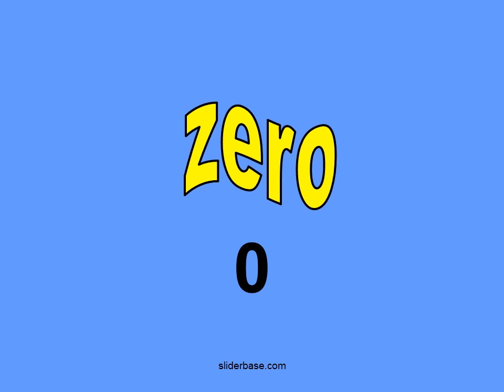Numbers 1- 20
zero
one
two
three
four
five
six
seven
eight
nine
ten
eleven
twelve
thirteen
fourteen
fifteen
sixteen
seventeen
eighteen
nineteen
twenty